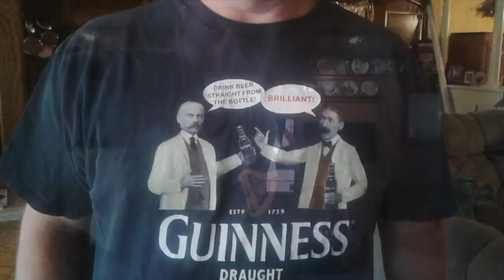Jordy22For22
My 22-Day effort to raise awareness about Veteran Suicide rates... Thanks to my old pal, Ron Fernandez, for the Challenge!